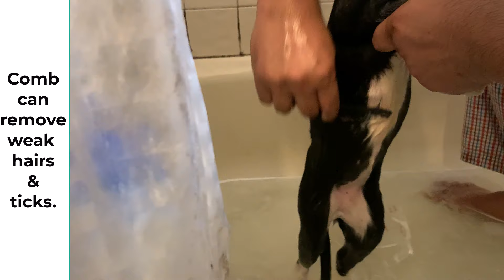How to bathe a cat to remove Fleas & Ticks. (Very effective way)